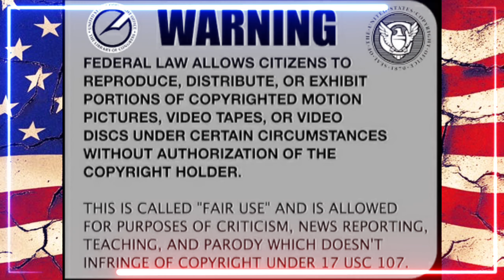Sovereign Citizen Goes To Court In Hawaii - Fail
We head back to Pāhoa, Hawaii … Where our Sovereign Citizen / American National friend, David, is still fighting his charges and really wants his truck back.
The judge assigns him a public defender, instead and continues the trial to another date.

*Many thanks to our Channel Members:
KING LEO 9 (R.I.P), bandon, Robert Morley,
LED_ZEPPLIN-Warewolfgirl- 73 (R.I.P),
Chris Kelling, Anne D, Goddess Of Truth,
Pedro Whack-a-mole, ArchAnglAzreal,
Grendel S Rage, Shawn OldFart, CW 1960 & Butcher Bird*